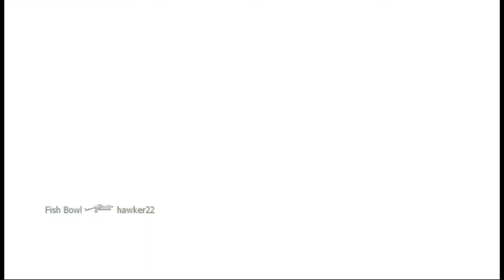MW3 Wii: MOAB Village 31:2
##TheJakmaN was off to a great start getting me twice in the first 40 seconds. Luckily for me this didn't continue.